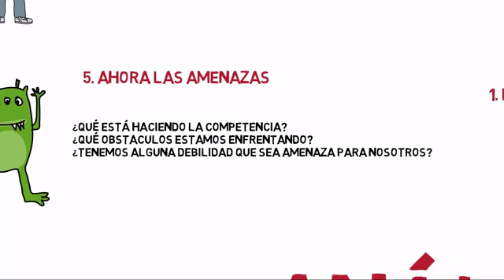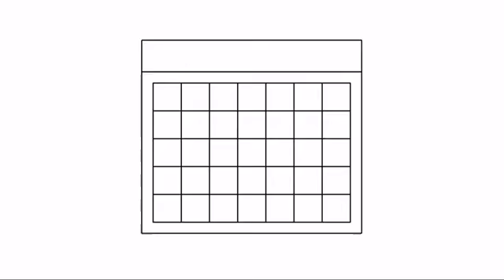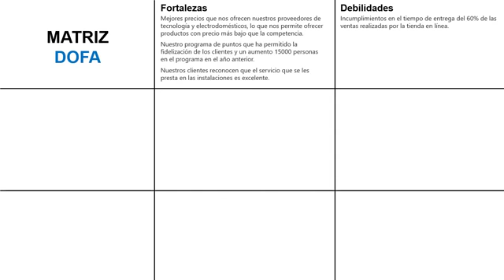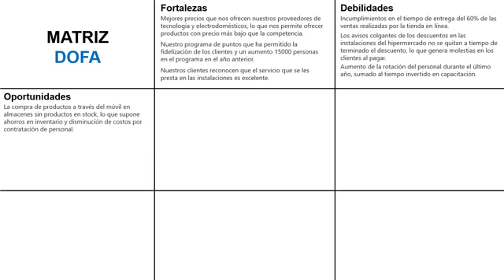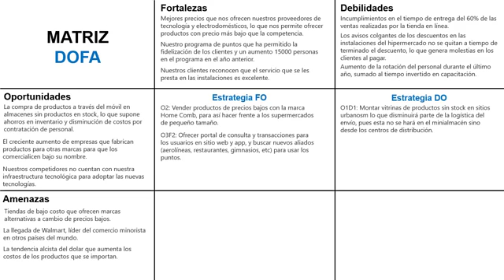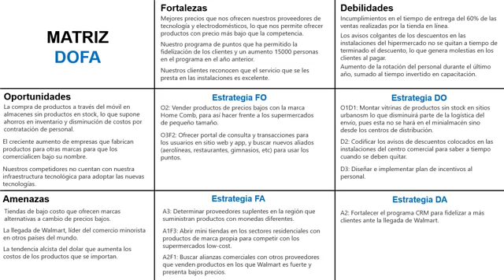01 Qué es y cómo se hace un análisis FODA en 9 pasos ejemplo práctico 360 X 640